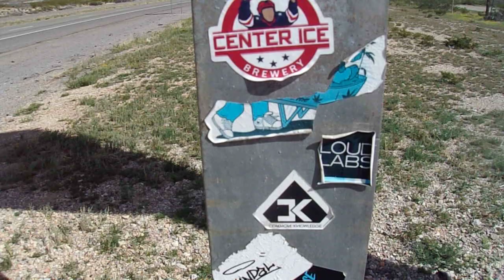Lockdown biketour - 48